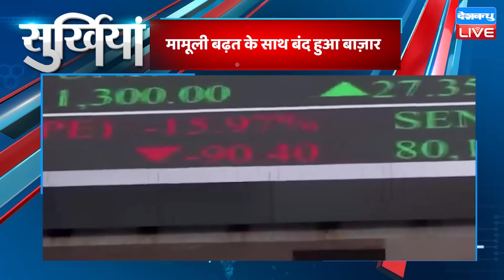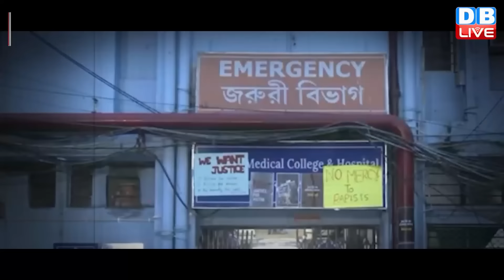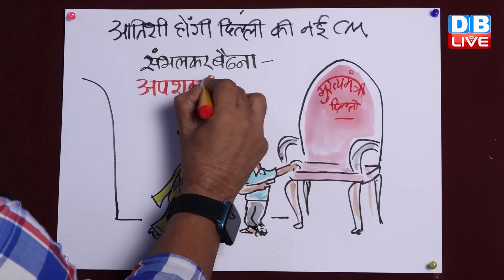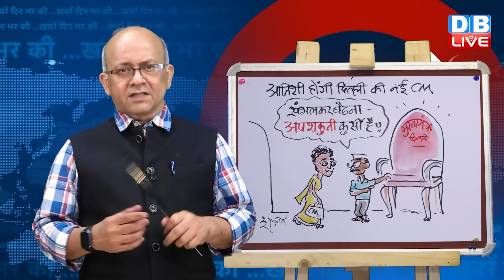din bhar ki khabar | news of the day, hindi news india | Rahul Bharat jodo nyay yatra News